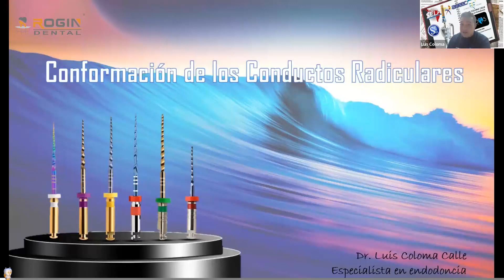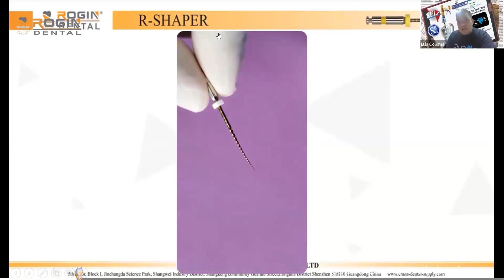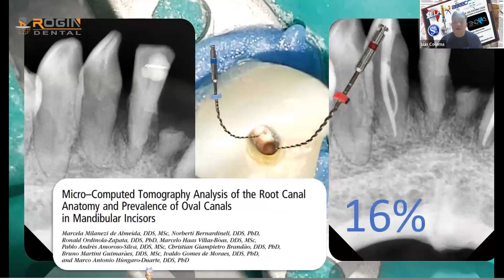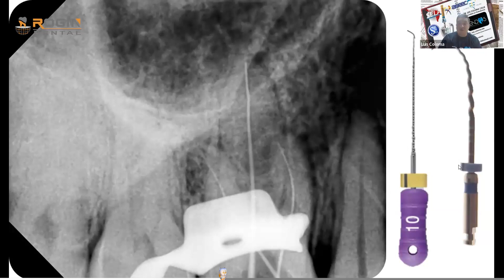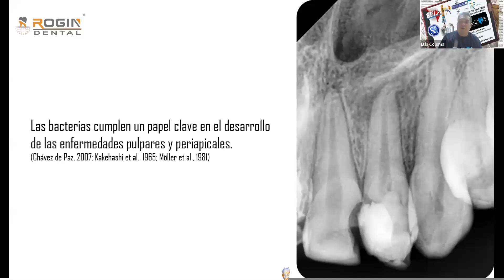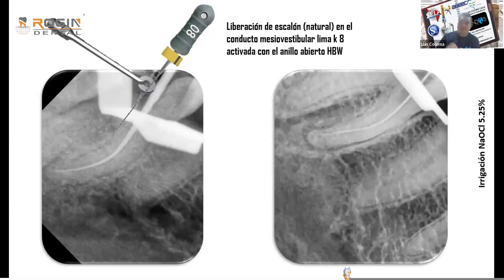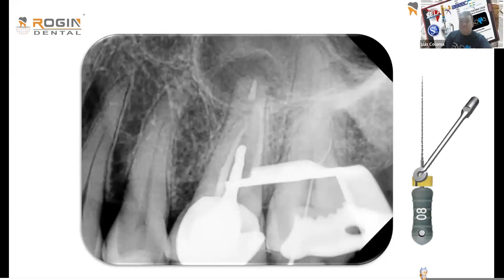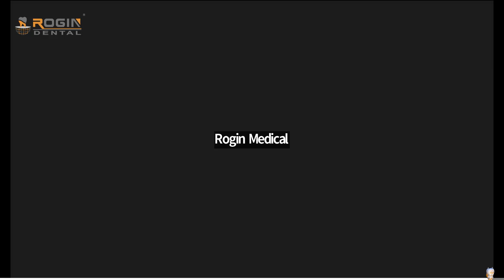✅Webinar on ”𝐂𝐨𝐧𝐟𝐨𝐫𝐦𝐚𝐭𝐢𝐨𝐧 𝐨𝐟 𝐫𝐨𝐨𝐭 𝐜𝐚𝐧𝐚𝐥𝐬“ Taught by Dr. Luis Coloma Calle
⭕𝐓𝐨𝐩𝐢𝐜: 𝐂𝐨𝐧𝐟𝐨𝐫𝐦𝐚𝐭𝐢𝐨𝐧 𝐨𝐟 𝐫𝐨𝐨𝐭 𝐜𝐚𝐧𝐚𝐥𝐬
Thank you Dr. Luis Coloma Calle for this informative webinar and for  introducing how to use the latest techniques to treat root canals.